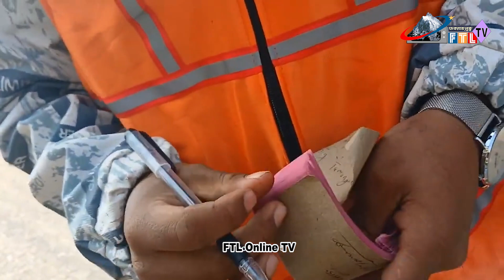खेदाइखेदाइ पार्किङ शुल्क उठाउन थालियो, शुल्कमा मनपरी- Harka Sampang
शुल्कमा मनपरीः रसिदमा २५ रुपैयाँ, लिइयो ५० रुपैयाँ, खानेपानीको विषयमा जनता उकुसमुकुस गाली खाइन्छ भनेर बोल्दैनन्, जनता उत्रिए, कार्यपालिकाबाट निर्णय हुने भनिएपनि हुन सकेन तर पनि पार्किङ शुल्क सहजै उठाउन थालियो